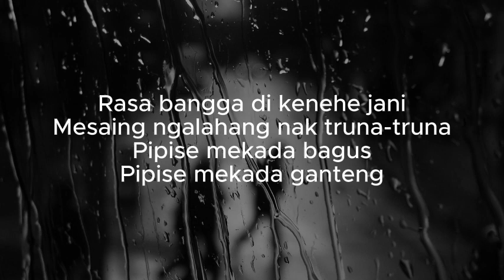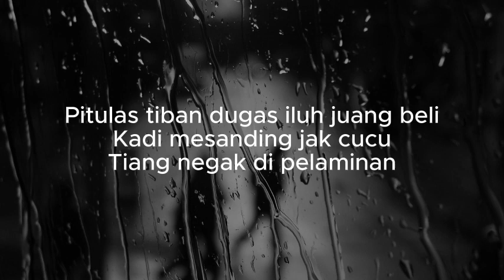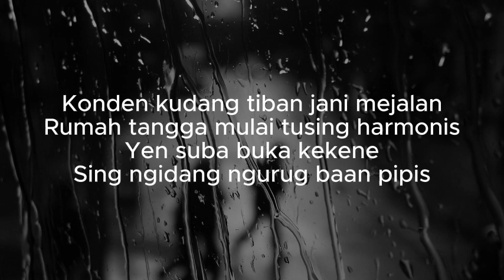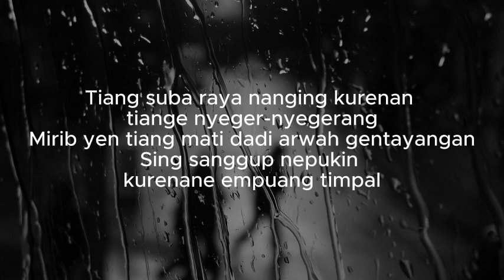Pipise Mekada Bagus - Ary Kencana (Lirik)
Rasa bangga di kenehe jani
Mesaing ngalahang nak truna-truna
Pipise mekada bagus
Pipise mekada ganteng
Pitulas tiban dugas iluh juang beli
Kadi mesanding jak cucu
Tiang negak di pelaminan
Konden kudang tiban jani mejalan
Rumah tangga mulai tusing harmonis
Yen suba buka kekene
Sing ngidang ngurug baan pipis
Wireh luh nuntut kebutuhan biologis
Bayun beline be ngangsur
Angkiane nguis-nguis
Mare tiang meselselan
Ulian nuutin demen akeprutan
Sinah ye diwangan mekejang anak ngantosang
Tiang suba raya nanging kurenan tiange nyeger-nyegerang
Mirib yen tiang mati dadi arwah gentayangan
Sing sanggup nepukin kurenane empuang timpal
Angkiane nguis-nguis
Mare tiang meselselan